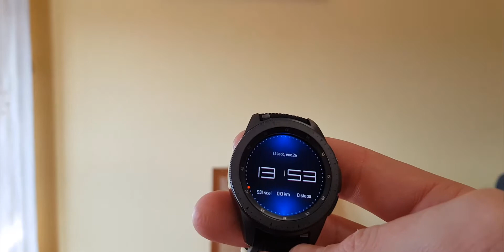Galaxy Watch Unboxing. Español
Unboxing del nuevo Galaxy Watch.